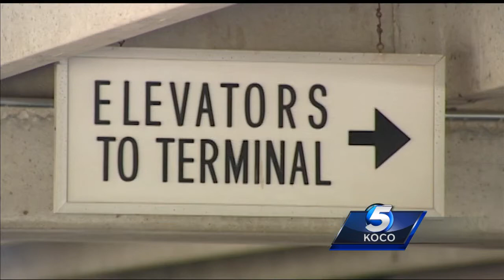Police: Buie parked truck at airport for days before WRWA shooting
Investigators said Lloyd Buie parked his truck inside a parking garage at Will Rogers World Airport for a few days before fatally shooting Michael Winchester.